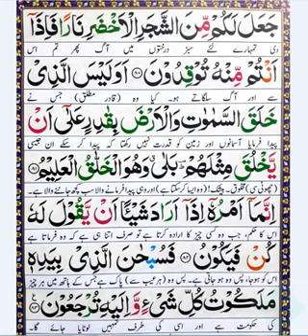Surah yaseen shareef asad raza attari in beautifull voice(اسد رضا عطار ی)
Uf.tv